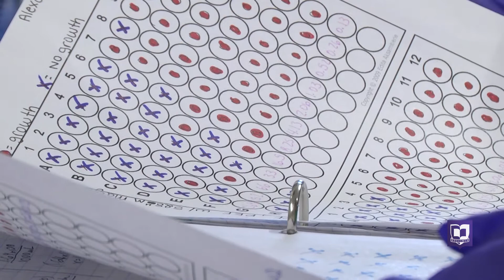Cornell Summer Research Institute: Biochemistry and Molecular Biology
Forty-six students worked side-by-side with 18 faculty members on a variety of intensive research projects. The eight-week institute took place May 24–July 16, 2021.

“CSRI is a chance for students to work closely with faculty to explore what they are passionate about and to personalize their education,” said CSRI Director and Professor of Biology Craig Tepper. “This experience fosters discovery-based and active learning and equips students with independence and skills to succeed in today’s workforce.”

Among many topics, the teams studied the economic impact of pandemics, the origin and fossil preservation of soft-bodied animals such as fish and squids, algorithms in applied mathematics, and the birthing community such as midwives and home birth advocates.